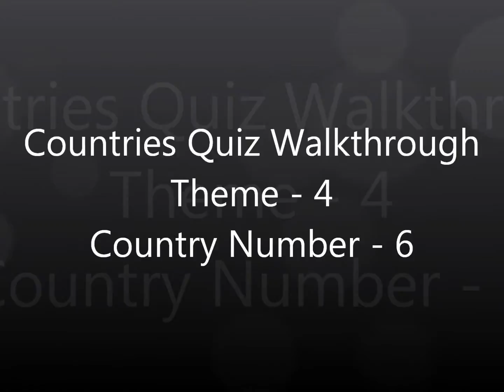Countries Quiz Walkthrough Theme 4 Level 6